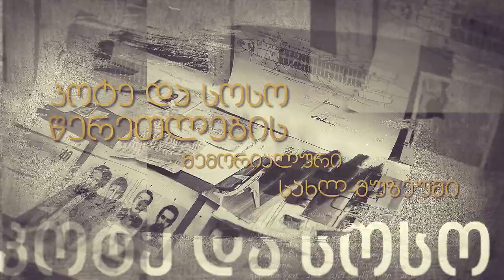თბილისის სათამაშოებისა და თოჯინების მუზეუმი / TBILISI DOLLS AND TOYS MUSEUM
თბილისის სათამაშოებისა და თოჯინების მუზეუმი საბავშვო მწერლისა და პედაგოგის თინათინ თუმანიშვილის (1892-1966) თაოსნობით 1937 წელს დაარსდა. 2023 წლიდან მიმდინარეობს ახალი სამუზეუმო შენობის რეაბილიტაცია და სამუზეუმო სივრცის რეექსპოზიციის პროცესი. მუზეუმში  დაცულია ხალხური დედოფალები, სხვადასხვა სახის სათამაშოები, ლიტერატურული პერსონაჟების მიხედვით შექმნილი თოჯინები, იაპონური, ჩინური, ევროპული და სხვადასხვა ავტორის მნიშვნელოვანი ნიმუშები და იშვიათი კოლექციები.
ვიდეო დამზადებულია bp-ის მიერ დაფინანსებული პროექტის „მეტი ინოვაცია და საზოგადოებრივი ჩართულობა თბილისის მუზეუმების გაერთიანებაში“- ფარგლებში, რომელიც განხორციელდა CTC-ისა და თბილისის მუზეუმების გაერთიანების თანამშრომლობით.

Tbilisi Museum of Toys and Dolls preserves folk Dedofalas (queenies), various toys, dolls based on literary characters, Japanese, Chinese, European and other important works of art, paintings, wooden exhibits, rare furniture, porcelain collection, books, fine and applied arts, a rare collection of embroidery and more. Tbilisi Toys and Dolls Museum was established in 1937 in a nursery school located on Atarbegov Street. The idea of establishment of the museum belonged to children’s writer and teacher, Tinatin Tumanishvili (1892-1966). Since 2022, the rehabilitation of the new museum building and the process of adapting it to the museum space have been underway.
VIDEO IS PRODUCED WITHIN bp FUNDED PROJECT “FOSTER INNOVATION AND PUBLIC BENEFIT OF THE UNION OF TBILISI MUSEUMS”, IMPLEMENTED BY CTC IN COOPERATION WITH TBILISI UNION OF MUSEUMS.